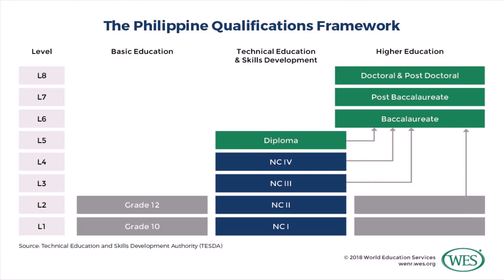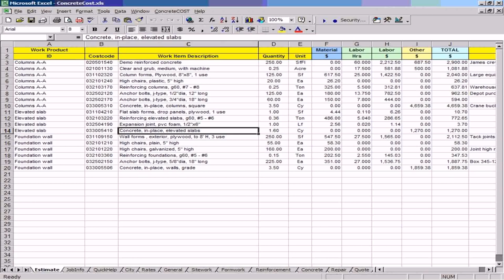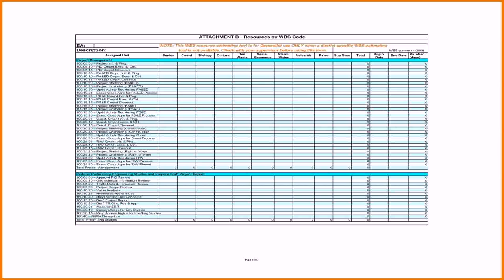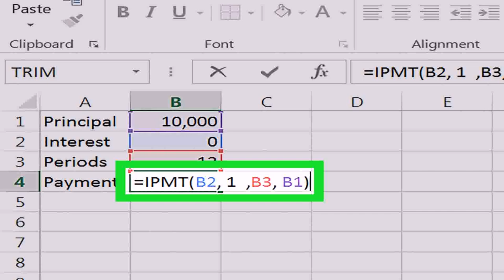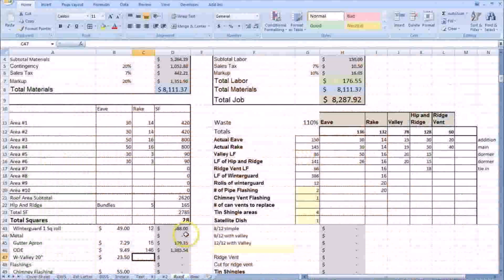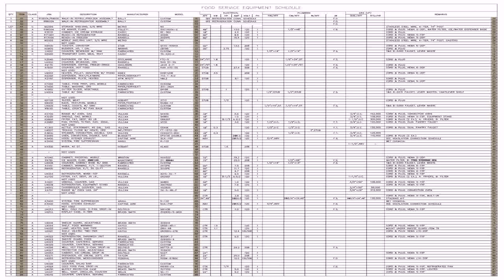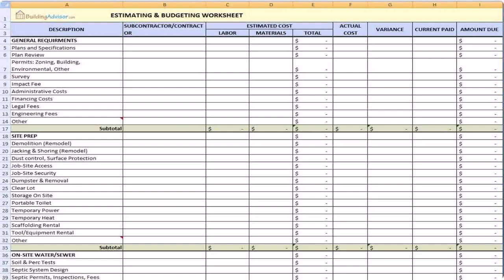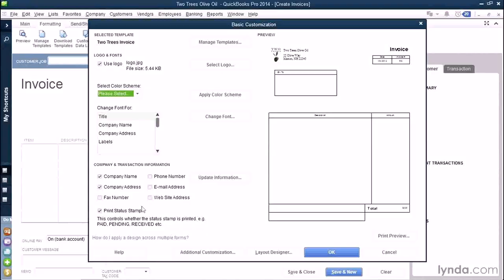Buy Car NY 5% DP